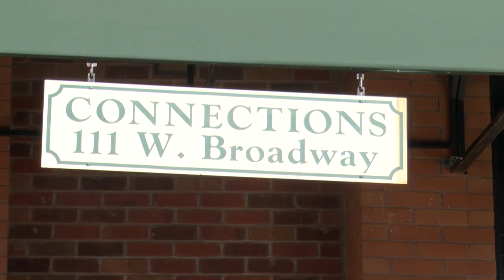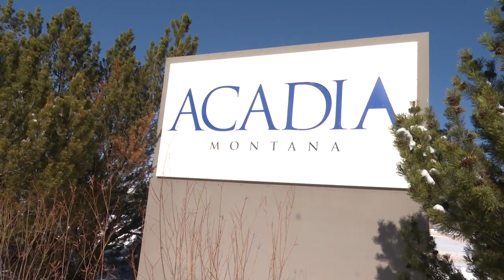Pre-release center could leave Uptown Butte with DOC purchase of Acadia facility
The Department of Corrections paid $5.7 million to purchase the former Acadia facility located on Basin Creek Road just south of Harrison Avenue.